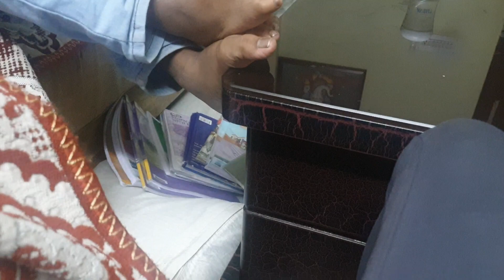Ab kuch bhi nahi kahne ka man karta hai